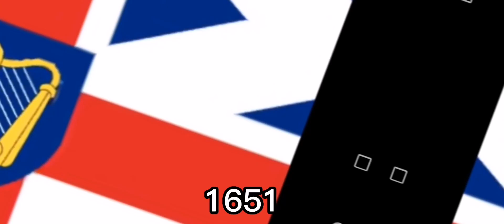historical flag of united kingdom